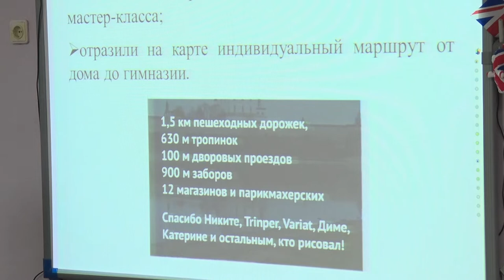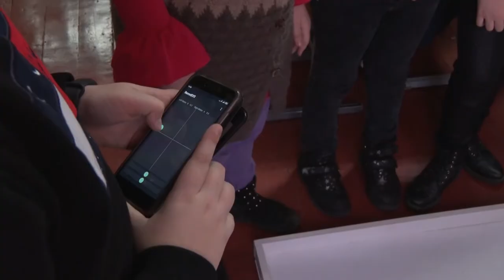Бобруйские изобретатели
На выходных Бобруйские гимназисты презентовали свои возможности школьникам, родителям и представителям столичной компании Лифт.